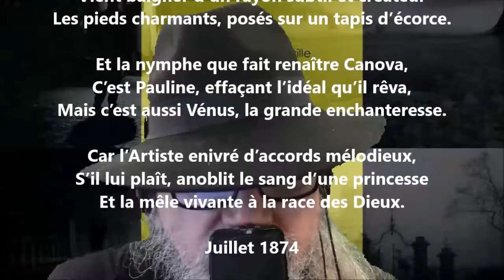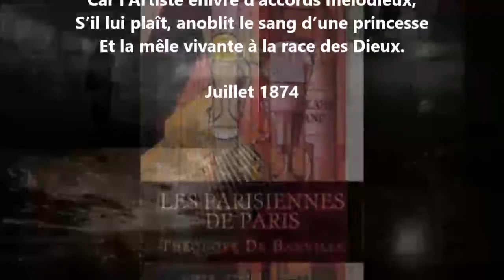La princesse Borghèse - Théodore de Banville lu par Yvon Jean